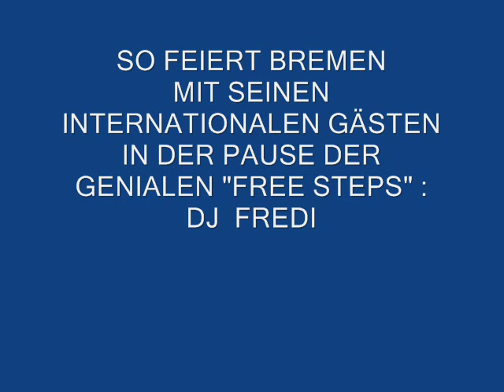HANSEZELT 2 DJ FREDI BREMEN 2009.wmv